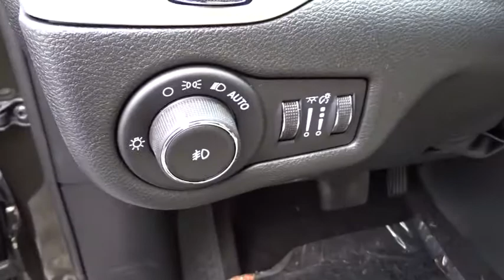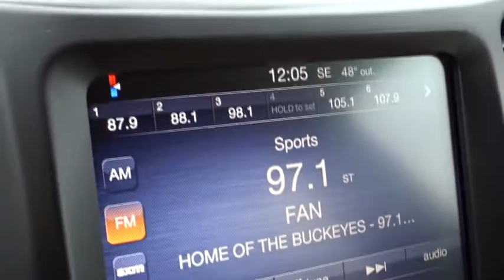2016 Jeep Cherokee Columbus, Lancaster, Central Ohio, Newark, Athens, OH C26603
2016 Jeep Cherokee
2016 Jeep Cherokee FWD 4dr Latitude - Stock#: C26603 - VIN#: 1C4PJLCB0GW128286

2840 N. Columbus St.